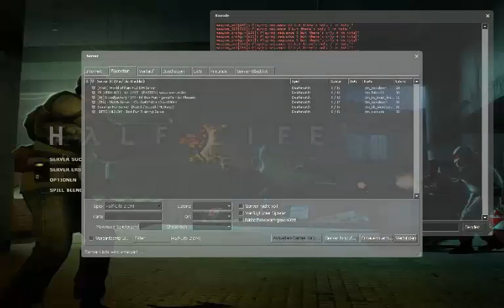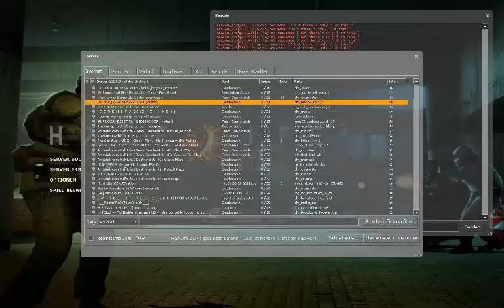Let's Play Half Life 2 Deathmatch #005 Wichtige Info's